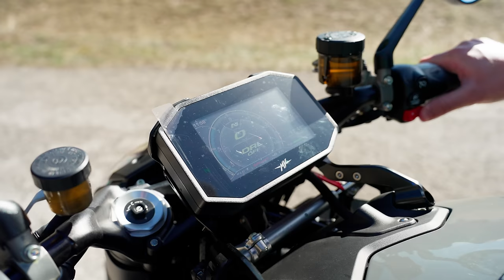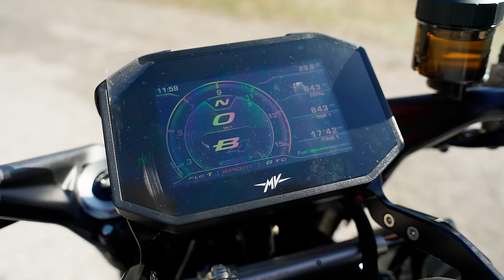MV Agusta Brutale 1000RS 🔥 30 MILA EURO SEMBRANO UN PO' TANTINI...😬 ANALISI E PROVA SU STRADA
VELOCISSIMA E SICURA MA QUALCOSA NON HA FUNZIONATO...
Tecnologia e potenza. Il quattro cilindri in linea MV Agusta, unico nel panorama mondiale grazie alla disposizione radiale delle valvole, trova una sua nuova declinazione grazie anche al contralbero che riduce le vibrazioni di secondo ordine ad alta frequenza, a beneficio dell’affidabilità e del comfort. Gli attriti sono stati ridotti grazie all’impiego di nuovi ingranaggi; la trasmissione è stata irrobustita e resa ancora più precisa ed efficiente.